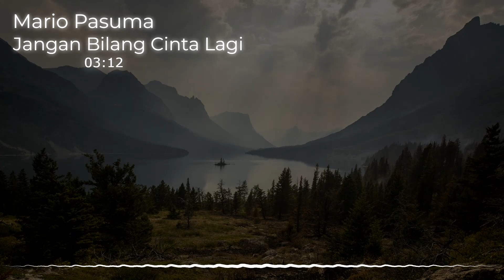MARIO PASUMA - JANGAN BILANG CINTA LAGI I LAGU POP ENAK SAAT SANTAI SAMBIL NGOPI DAN KERJA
My Catalogue
Song - Jangan Bilang Cinta Lagi